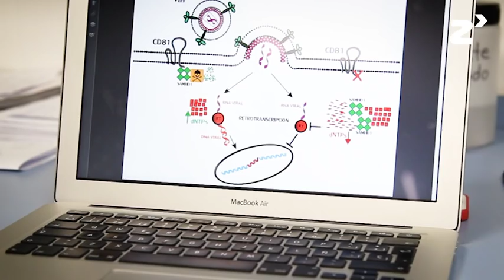Nueva diana contra el VIH - zinkinn.es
El virus del VIH contiene un genoma RNA que se introduce en la célula y tiene que convertirse en DNA para conseguir infectar. Para ello necesita tomar de la célula unas moléculas denominadas dNTPs.

El logro del proyecto es haber conseguido reducir el aporte de dNTPs bloqueando una diana de la célula, la proteína CD81, a través de un péptido terapéutico. Esta diana no se encuentra en el genoma del virus, sino que consiste en una proteína de la propia célula, y por ello no sería sensible a la aparición de resitencias. Actualmente el proyecto se encuentra en un estadio preclínico en el que se ha podido bloquear la infección del virus del SIDA en el laboratorio.